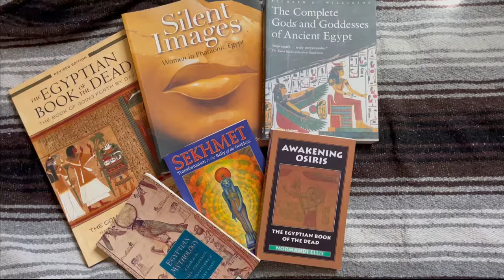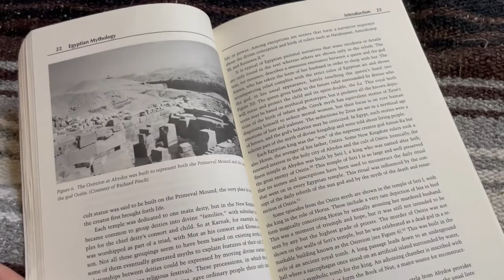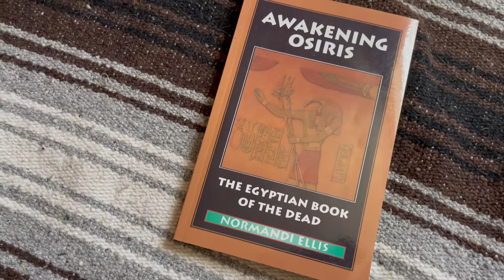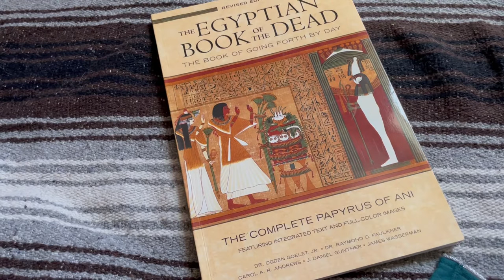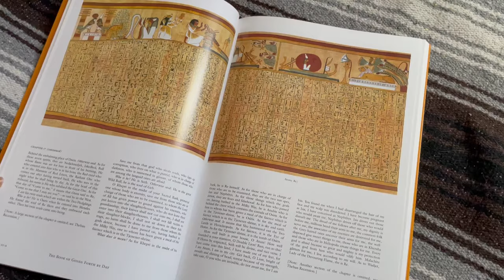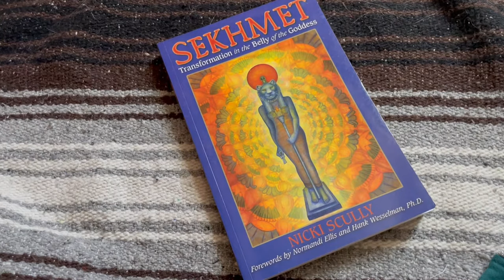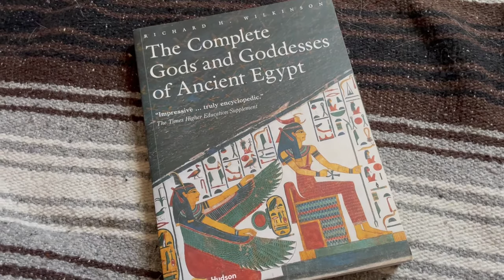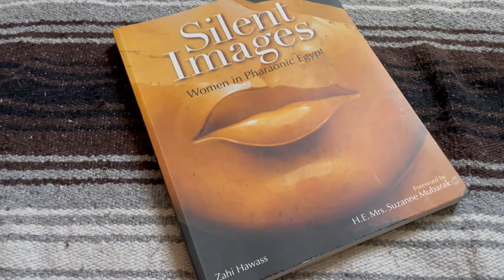BOOKSHELF TOUR | books on Ancient Egypt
Welcome back to another bookshelf tour! I don't even know which part this is there have been so many! Here are all the books I have on Ancient Egyptian history and deities.